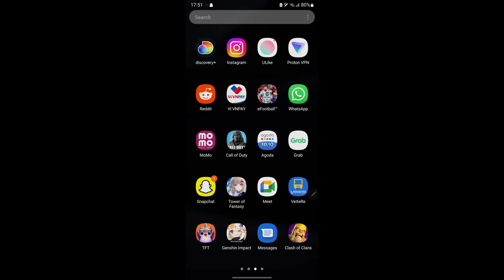How to stop automatically saving photos and videos on Whatsapp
With certain automatic download options in Whatsapp, you can ensure that not every photo or video downloads automatically in the background and goes to the device storage.